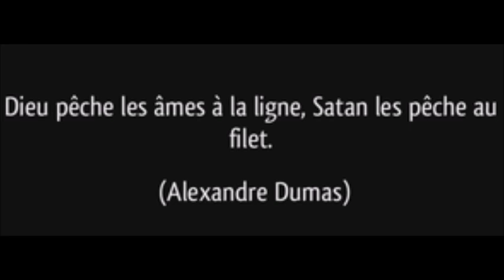Audio Abourayan "COMMENT RÉSISTER ?" 26/08/2022